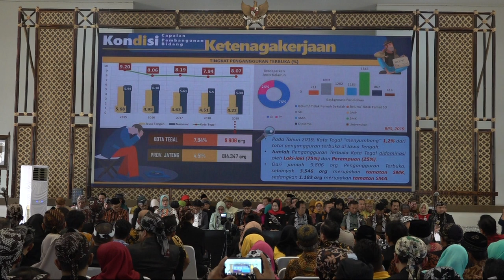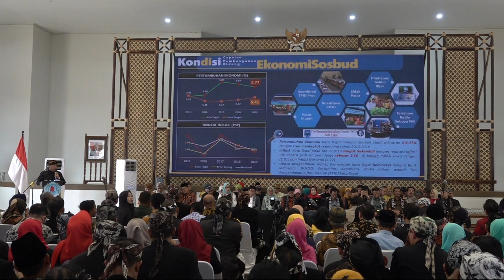MUSRENBANGWIL BREGASMALANG & PETALONG TAHUN 2020 | part 6